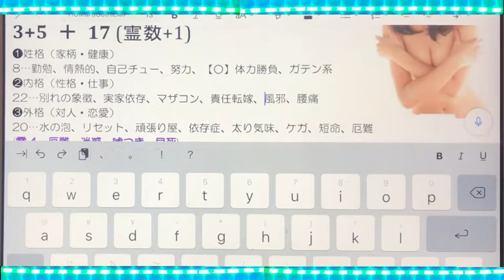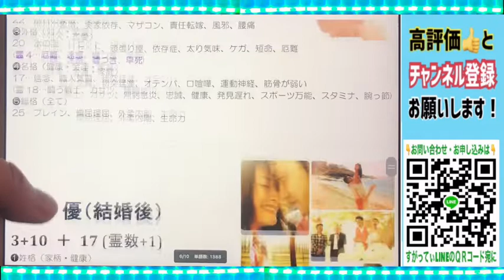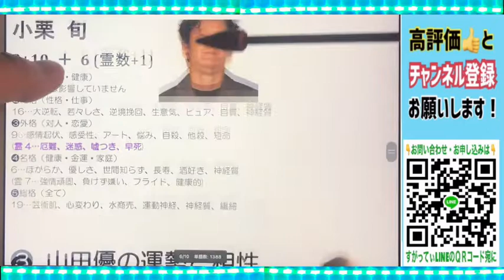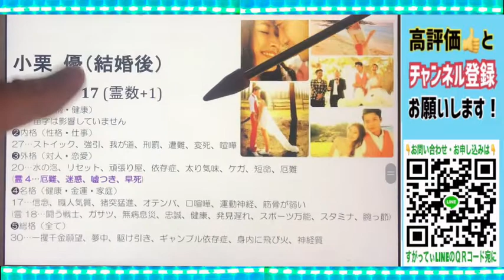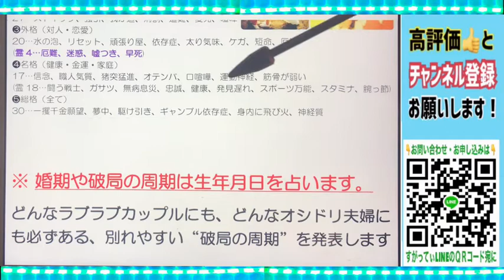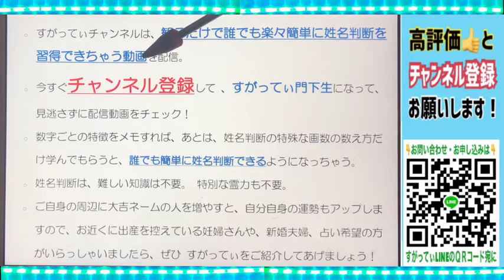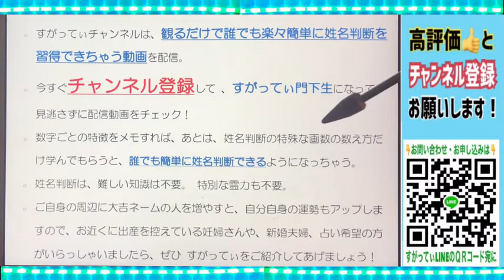【小栗旬＆山田優】一文字名(霊数+1)に御用心★YouTube姓名判断-520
👆 【前説動画】占い結果を受け取る前に必ずコチラの占いコンセプトをご覧ください。

● ご質問
占いに関する ご意見ご質問は、コメント欄にてを承ります。

●どうして姓名判断は旧字体で数えるのか？については、コチラの動画を６本ご覧ください。